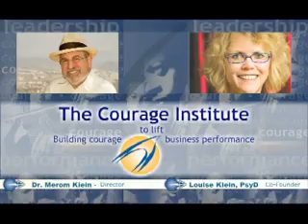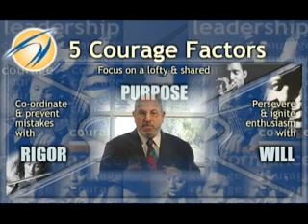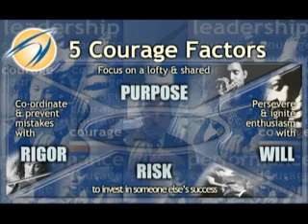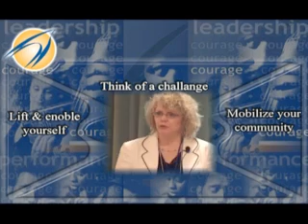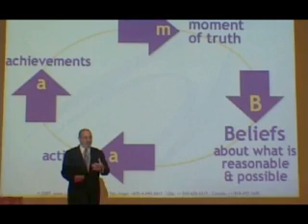Courage Institute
Courage Institute Movie